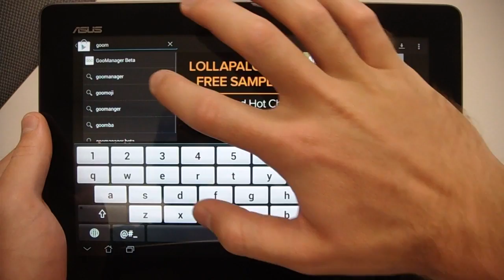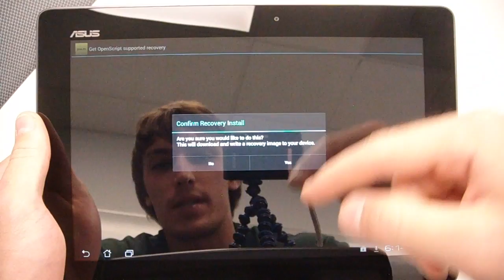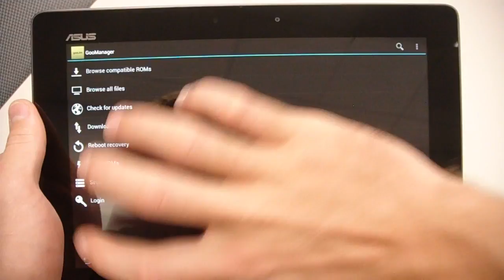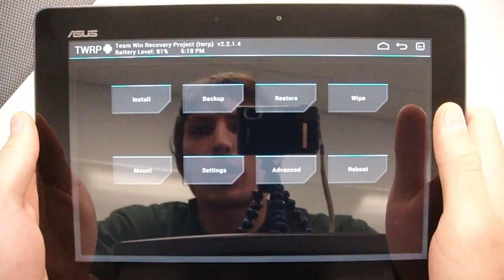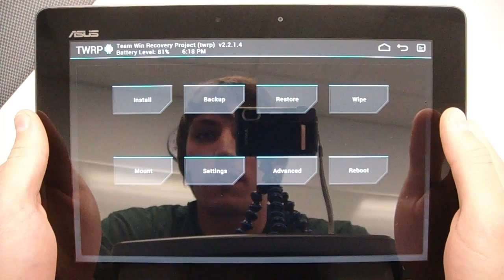How to Install TWRP Custom Recovery on the Asus Transformer Pad Infinity TF700T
"With great power comes great responsibility." - Uncle Ben

The same applies to unlocking your Android device. In other videos, I've showed you how to unroot your Transformer Pad Infinity as well as unlock it. Now that you've done that, you're able to install a custom recovery! What will that do? The primary function is to give us the ability to install custom ROMs. In this method, we will be using GooManager to install TWRP (Team Win Recovery Project). It is a dead simple method that will get us towards installing a custom ROM. So get right into it, watch the video, and take control of your Pad!